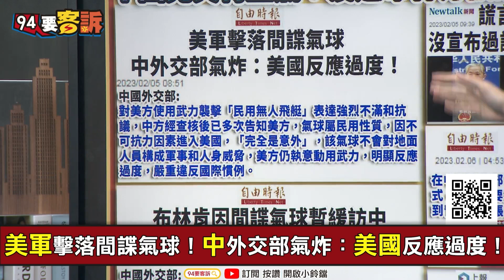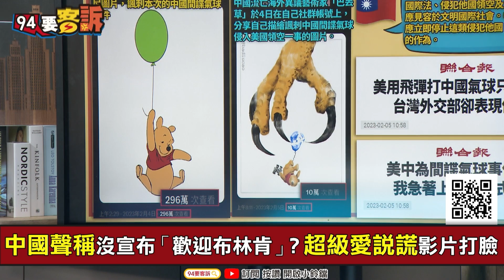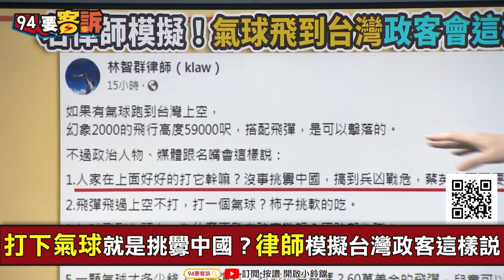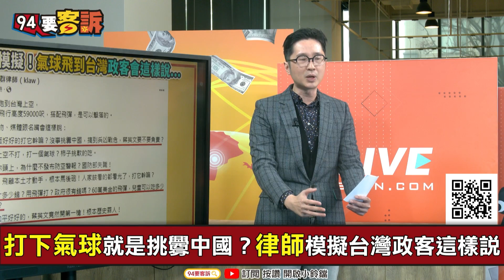【94要客訴】很愛「一本正經」說謊話！ 布林肯訪中 北京否認 遭打臉！溫朗東：若民間氣球被擊落官方氣啥？全中國社群留言全被消音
主持人：鍾年晃｜資深媒體人 溫朗東

布林肯因氣球暫緩訪中！中國：從沒宣布過什麼訪問
中國聲稱沒宣布｢歡迎布林肯｣？超級愛說謊影片打臉
緊急撤換氣象局長！北京營造「氣球非軍用」假象？
美軍到現在才擊落！為撈碎片？調查報告再嗆一次？
你卡麥卡錫訪台！我斷布林肯訪中？氣球成外交戰？
各國譴責+嘲諷中國！台灣卻有媒體一面倒批台外交部
打下氣球就是挑釁中國？律師模擬台灣政客這樣說

友邦連結區